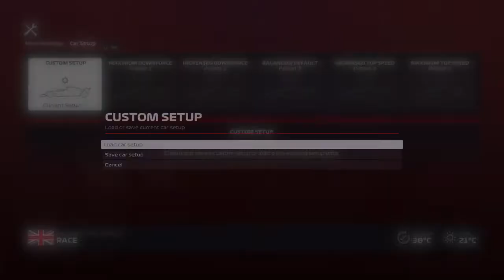XI F1 Racing League: Feature Race 2 at Silverstone. Sbinalla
Unfortunately this race was made short as after a long safety car I tried making a move, turned a little too late and spun out. This would've been fine however as I landed on the exit of turn 1, a battling car accidentally collided with me at full speed, retiring both of us!

Unfortunately no sprint race footage as some settings were messed with before the race incorrectly :'| (which is a shame because that was probably one of my best starts!)